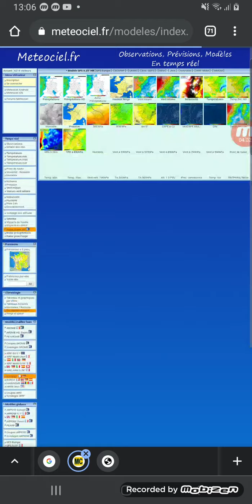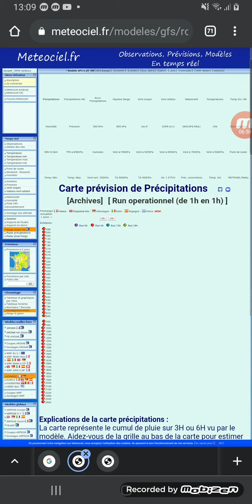POINT MÉTÉO : LE RETOUR DE L'HIVER AVEC ÉPISODES NEIGEUX !